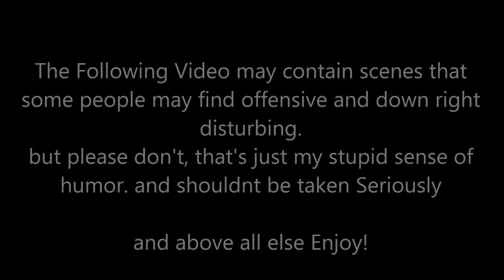Let's Play: Serious Sam HD 1 - 13#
Bonus item in one of the levels... send you to Moon Mountains. this is that level.
"yeah i went across the bridge and it skipped the level my Goofed..."

Level 5: Moon Mountains